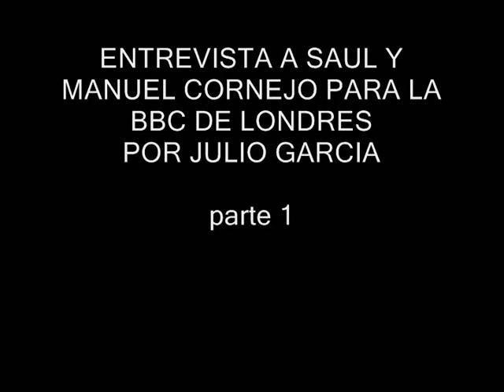LAGHONIA : ENTREVISTA A SAUL Y MANUEL CORNEJO PARA LA BBC-LONDRES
JULIO GARCIA ENTREVISTA A SAUL Y MANUEL CORNEJO PARA LA BBC DE LONDRES,. NEW JUGGLER SOUND - LAGHONIA - WE ALL TOGETHER